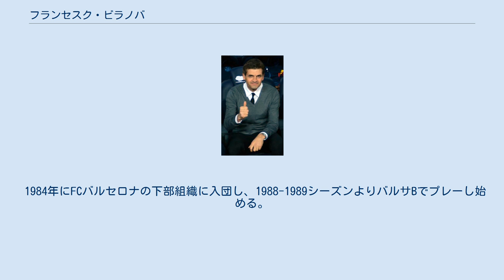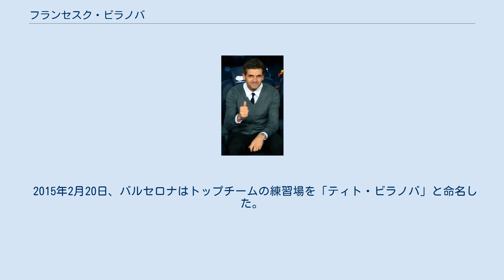フランセスク・ビラノバ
フランセスク・"ティト"・ビラノバ・イ・バヨ（Francesc "Tito" Vilanova i Bayó、 1968年9月17日 - 2014年4月25日）は、スペイン・カタルーニャ州・バイカイラ・ダンポルダー出身の元サッカー選手。
 1984年にFCバルセロナの下部組織に入団し、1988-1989シーズンよりバルサBでプレーし始める。
1990年にUEフィゲラスに移籍した。
UDAグラマネート所属時の2002年に34歳で現役引退した。
 テッラーサFCでテクニカルディレクターとして働いた後、2007年、FCバルセロナBの監督に就任したジョゼップ・グアルディオラのもとで助監督に就任した。
翌2008年にグアルディオラがトップチームであるFCバルセロナ監督に就任したことに伴い、自身もトップチームの助監督に就任した。
 2011年11月に唾液腺（耳下腺）に悪性腫瘍が見つかり、11月22日に摘出手術を受けた。
その後、12月7日にチームへの復帰を果たし、グアルディオラをサポートした。
 2012年4月27日、4シーズンに渡ってチームを率いたグアルディオラ監督が退任を表明したことにより後任監督に決定した。
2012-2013シーズンから指揮を執ることになる。
自身初めての監督であったが、リーガでは前半戦無敗、勝ち点55（引き分けはレアル・マドリードとのクラシコのみ）という好成績を収めた。
しかし、2012年12月に耳下腺腫瘍が再発し、チームを離脱、6週間の放射線治療を受けることになった。
離脱中は助監督のジョルディ・ロウラが指揮した。
ロウラが指揮を代行した後半戦もUDアルメリア戦でリーガ初の敗北を喫し、コパ・デル・レイ準決勝でレアル・マドリードに敗れたものの、リーガでは首位を快走した。
UEFAチャンピオンズリーグではACミラン戦で1stを0-2と落とすも、2ndで4-0と逆転勝利に成功している。
ビラノバ自身はパリ・サンジェルマンFC戦の2ndレグにて治療から復帰し、6年連続のベスト4進出を決めるも、準決勝のバイエルン・ミュンヘン戦で合計スコア0-7と大敗した。
リーガは34節時点で優勝を決め最終的に勝ち点100、115得点を達成し、昨シーズンにレアル・マドリードが樹立したリーグ最多勝ち点記録に並んだ。
 UEFAチャンピオンズリーグでは大敗を喫したもののリーガでは首位を快走したこともあり、クラブ幹部のジョゼップ・マリア・バルトメウ副会長が2013-14シーズンの続投を明言しており、本人も監督業に意欲を見せていた。
しかし、2013年7月19日、健康上の理由から辞任が発表された。
 2014年4月24日、容態が悪化し、バルセロナ市内の病院に搬送され緊急手術を受けるが翌日25日死去。
享年45。
 2015年2月20日、バルセロナはトップチームの練習場を「ティト・ビラノバ」と命名した。